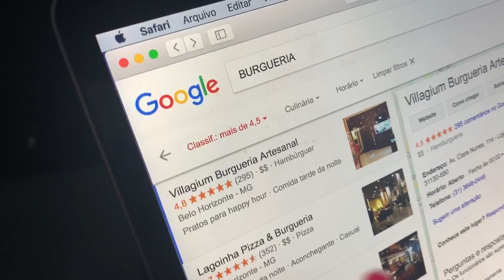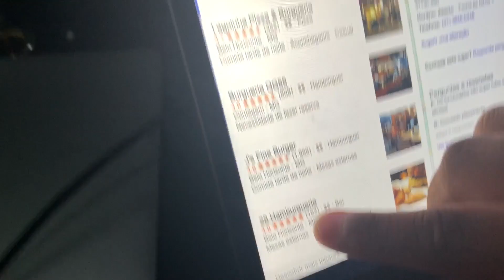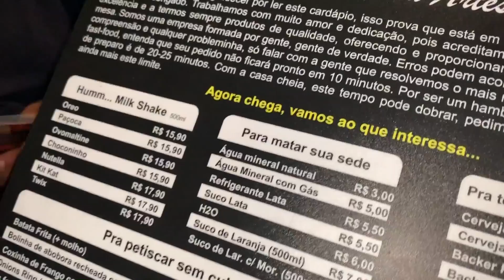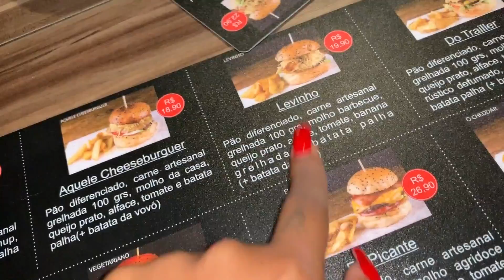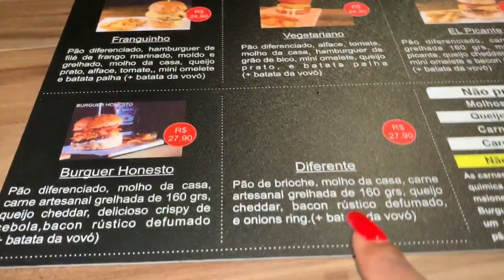FUI NA MELHOR HAMBURGERIA DA MINHA CIDADE !!!